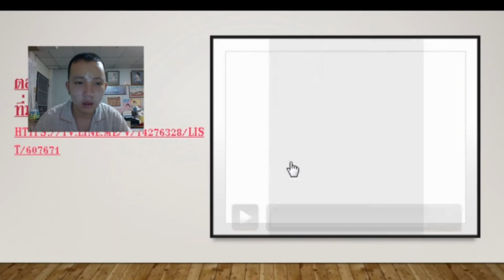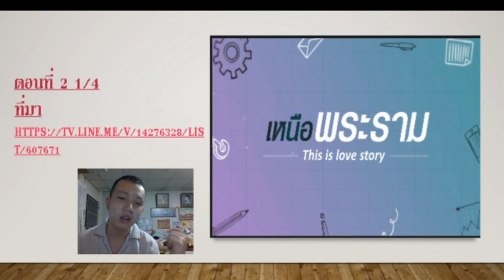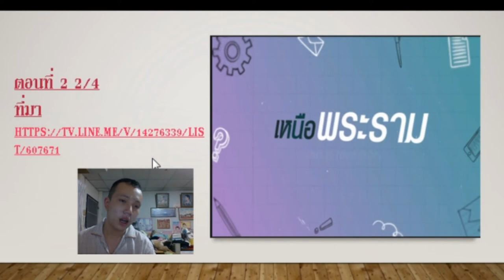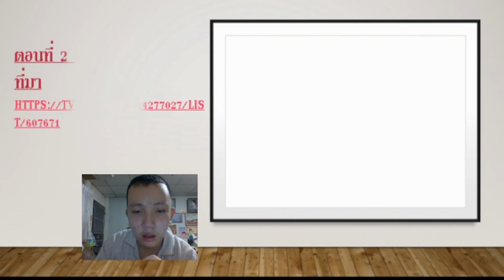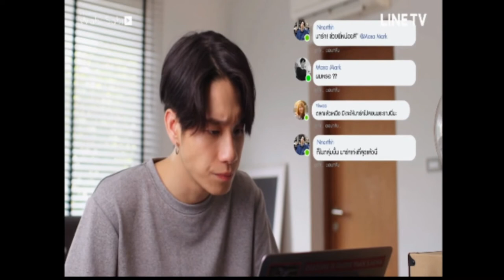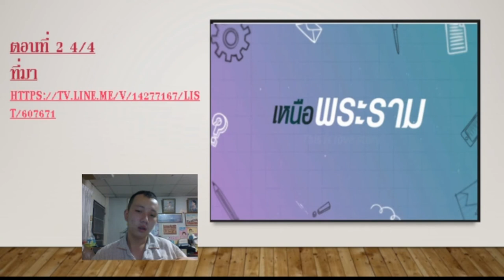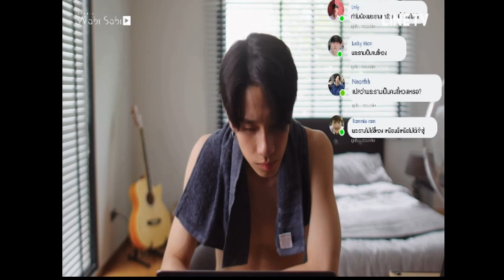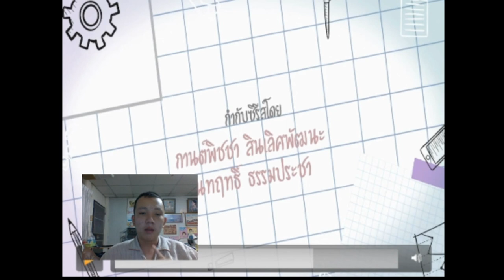สายโว้ย EP.20 Reaction เหนือพระราม EP.2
ทุกวันเสาร์ 22.00 น. ทาง Line tv เท่านั้น
1.ไอจีส่วนตัว domemie
2.เฟสส่วตัว Domemie Nitithorn Kusosillpawut
3.เฟสเพจ ช่อง Youtube Domemie